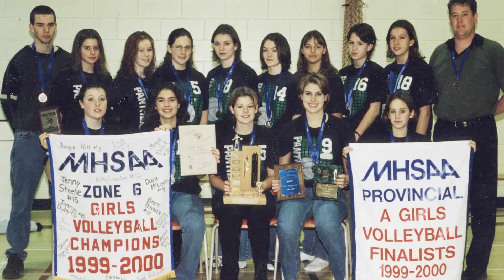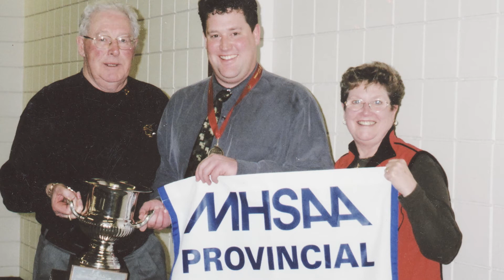Rick Scott - 2021 Volleyball Manitoba Hall of Fame Inductee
Learn about Rick Scott's journey as a coach and builder of volleyball in Manitoba as an inductee to the Volleyball Manitoba Hall of Fame!